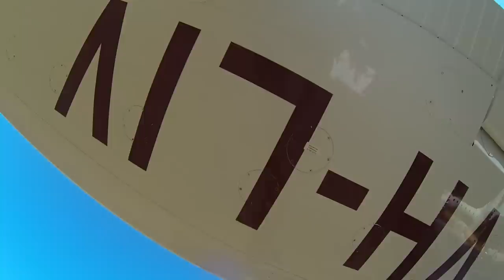A Year of General Aviation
Hi guys hows everyone going.I was asked to put together an intro video for my universities awards night so here it is hope you people enjoy. Flimed 100% on the GoPro Hero 3 Black Edition and edited by myself.

Music Glitch Mob - We can make the world stop
Glass Records